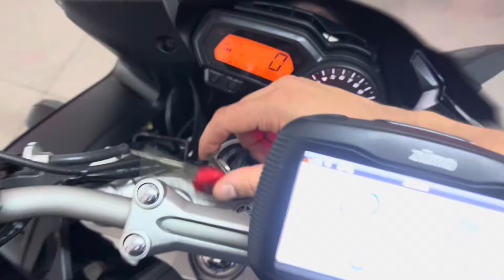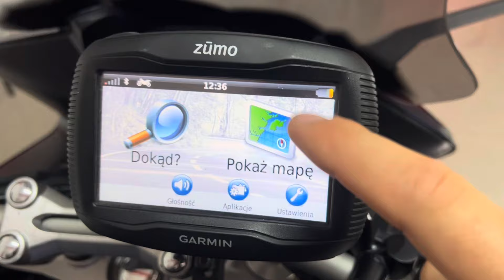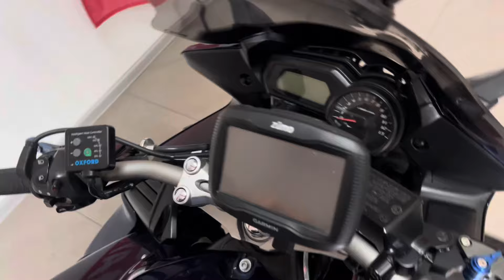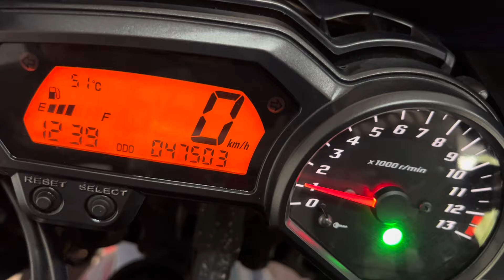Yamaha FZ1 Fazer Grand Tourismo GT 2010 ABS MotoRW